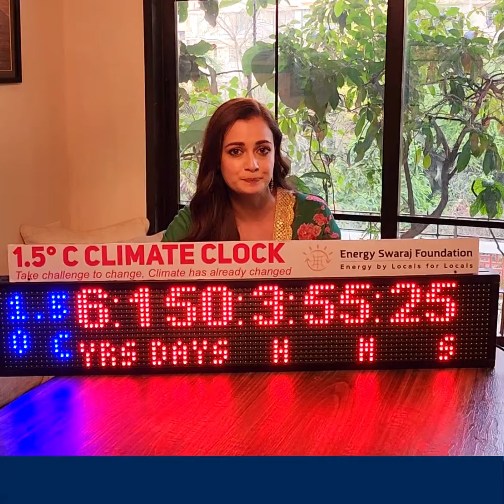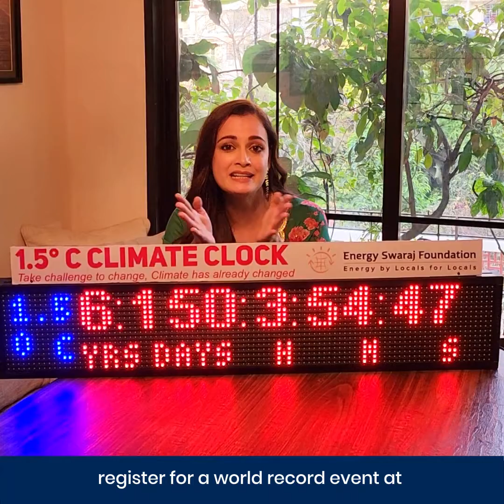World's Largest Global Climate Clock Assembly and Display Event (April 22nd)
Our very own UN Environment Goodwill Ambassador, Dia Mirza, has expressed the pressing need for immediate action. With the clock ticking down to just 6.5 years before we reach a global warming limit of 1.5°C, there's no time to waste.

We all must step up and become part of the solution! 💪 Join us in making a difference on Earth Day, April 22nd, at the world's biggest climate clock display and assembly event in New Delhi. Register at es-pal.org and act now!
Let's unite in our commitment to climate correction - for the sake of our environment and future generations! See you there! 🌱💚